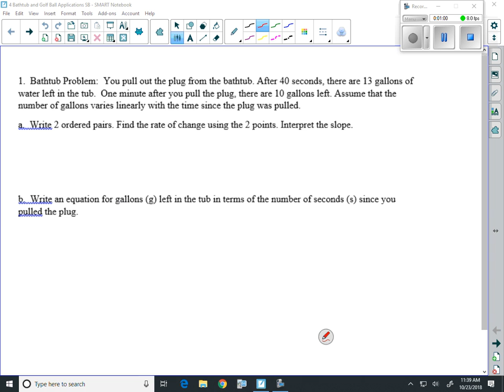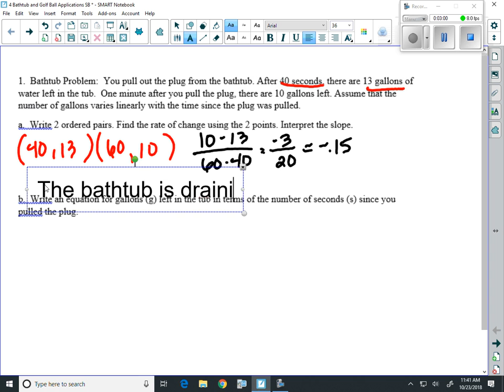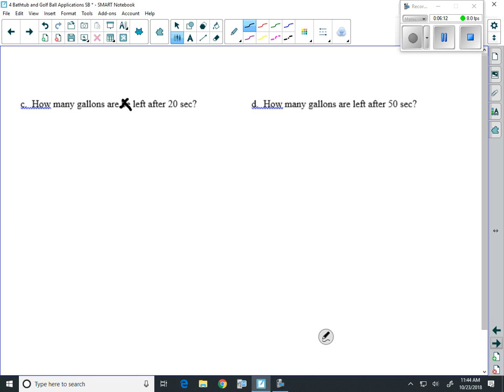Bathtub Problem Video